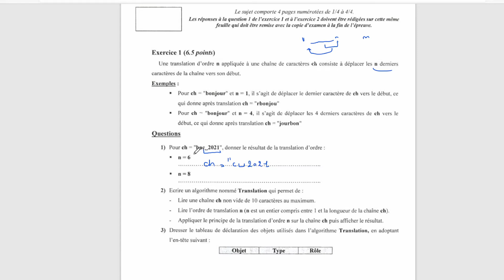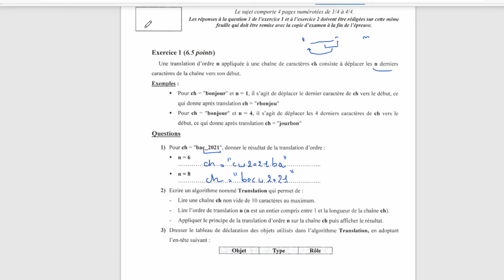Correction Exercice 1- Epreuve informatique 2021 - بكالوريا شعب علمية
3eme bac
Maths - Science - Technique